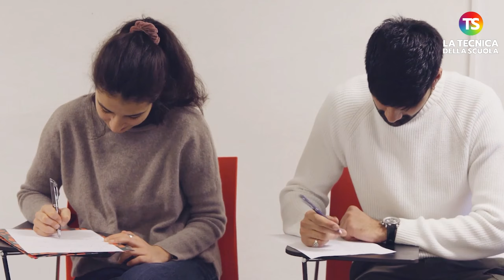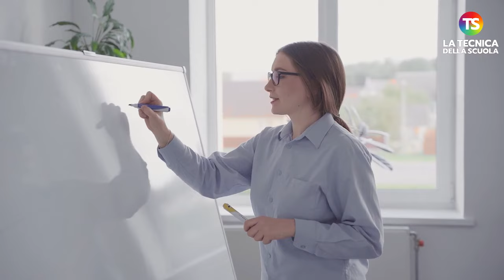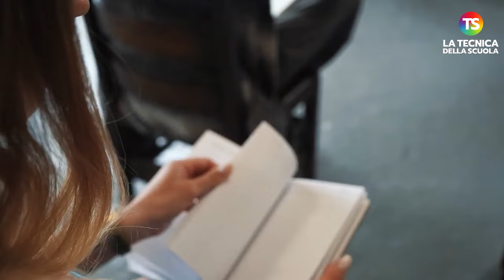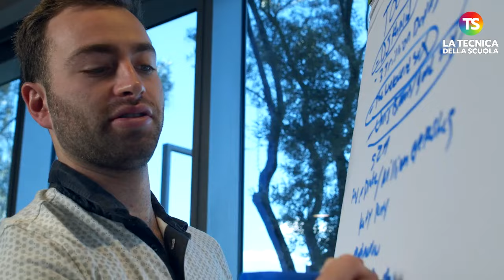Studenti italiani non preparati? Più ore nelle materie in cui vanno male. L’idea di Rusconi (Anp)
docenti news scuola Gli ultimi dati Invalsi indicano solo un leggero miglioramento delle conoscenze e competenze degli alunni italiani: vi sono discipline, soprattutto quelle Stem, e zone d’Italia, in particolare al Sud, dove il ritardo è notevole. Secondo Mario Rusconi, presidente Anp Roma, è giunto il tempo di introdurre il “curricolo flessibile”: adattare l'istruzione alle esigenze individuali permetterebbe infatti agli studenti di dedicare più tempo alle materie in cui hanno maggiori difficoltà. “Il curricolo flessibile – dice il preside alla ‘Tecnica della Scuola’ – è già adottato in molte nazioni europee. Se vado piuttosto bene in matematica, non ho necessità di approfondimento. Se vado invece piuttosto male, allora devo avere delle ore aggiuntive o dei corsi di formazione integrativi. Il modello era stato messo in campo a suo tempo anche da due nostri ministri dell’Istruzione, uno di centro-destra uno di centro-sinistra, ma non è mai decollato. Servirebbe ora introdurlo davvero, sapendo che la maggior parte degli insegnanti sono donne, che ci vogliono stipendi più adeguati e soprattutto una rete di servizi sociali: se il docente deve rimanere a scuola anche il pomeriggio e ha dei bambini o i genitori anziani da accudire, senza servizi sociali spenderebbe tutto quello che guadagna per la babysitter o la badante”.

e sui nostri canali social